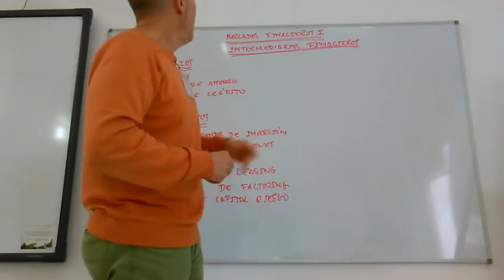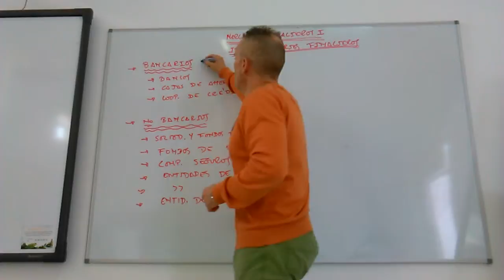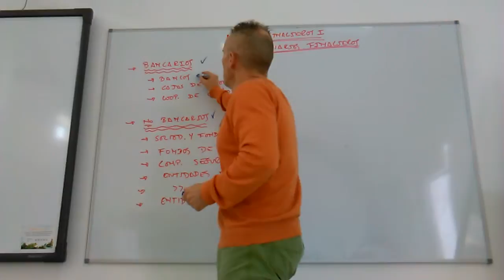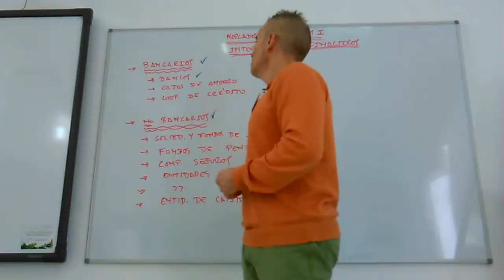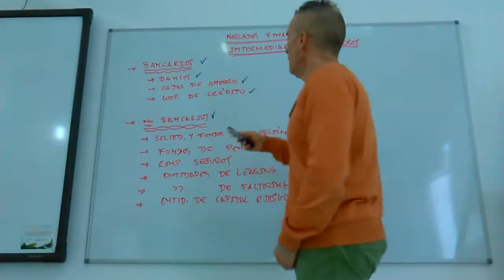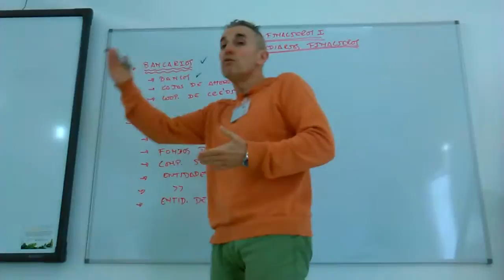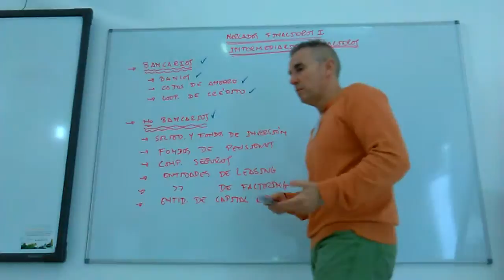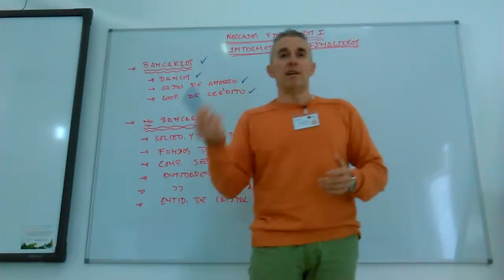Sistema Financiero I Intermediarios Financieros